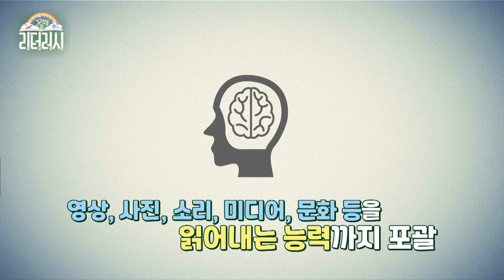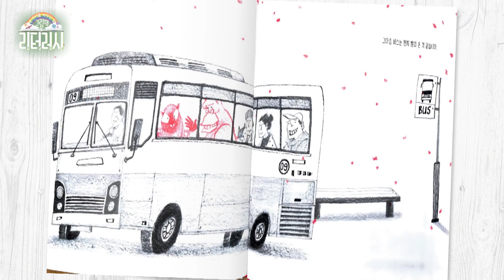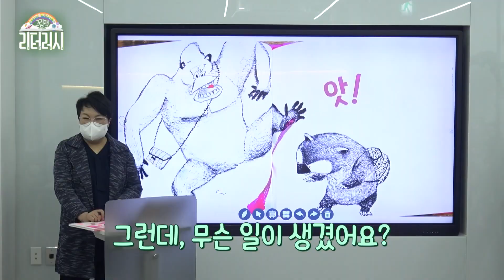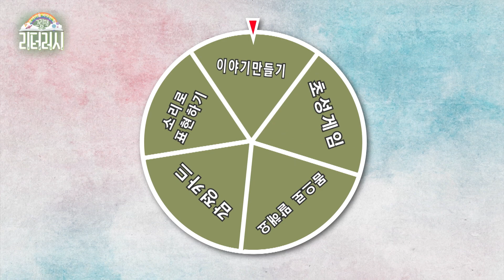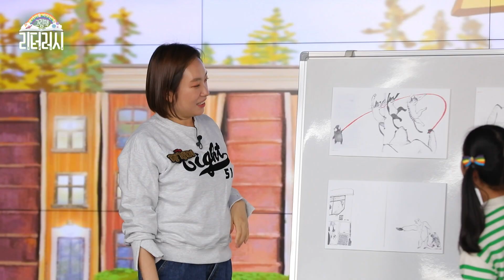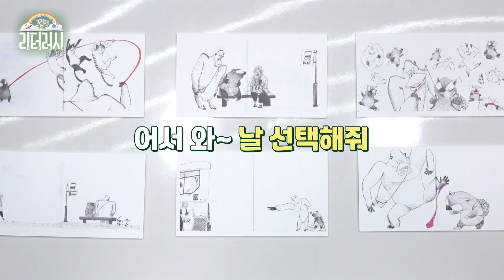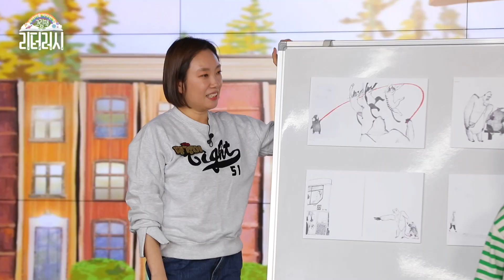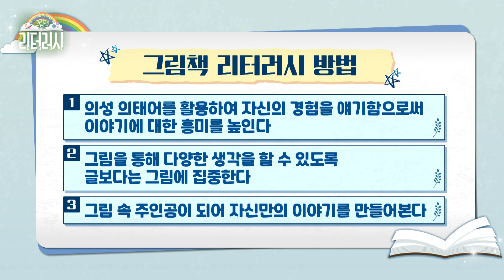[그림책 리터러시] 창의력 쑤욱~ (feat.무궁화 꽃이 피었습니다)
문해력만으로 부족하다! 이제는 리터러시다!
[EBS 내 아이를 바꾸는 힘, 그림책 리터러시!]에서 밝히지 않은
그림책 리터러시 방법 전격 공개!
따라만 해도 내 아이 창의력이 쑤우우우우우우우우욱!

껌 좀 씹은(?) 아이들과
리터러시 초보자 정경미 윤형빈이 만났다!

그동안의 그림책 읽기 방법은 잊어라!
그림책을 ‘어떻게’ 읽느냐에 따라
우리 아이의 리터러시 능력 향상에 놀라운 변화가 생긴다.